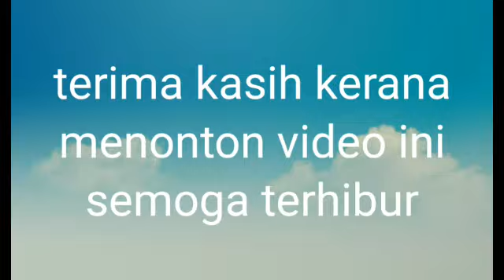Sayur pucuk lomiding../Tunggulah diriku_cover by Lynna Hafiz